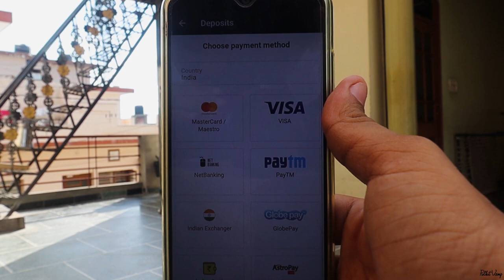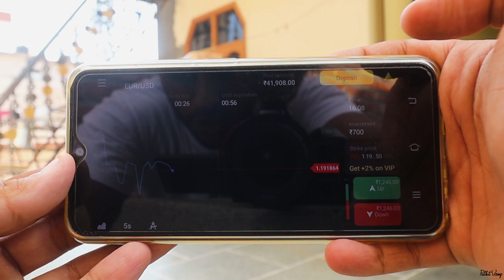Black Pug puppies are love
MY CAMERA

ACTION CAMERA

MY MIC

SECOND MIC

VLOGGING LENS

MY PHONE

CAMERA BAG

MY LAPTOP